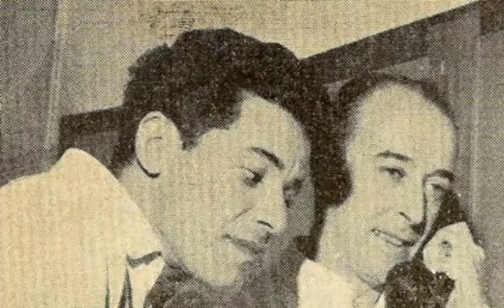Serrinha e Zé do Rancho- Pinha do pinheiro.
Composição: Zé do Rancho.
Ano: 1960.